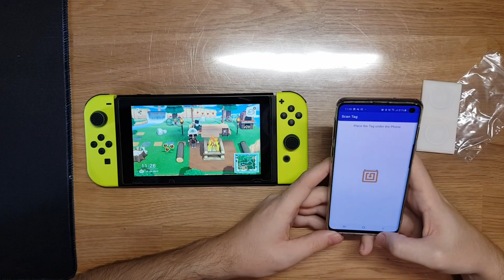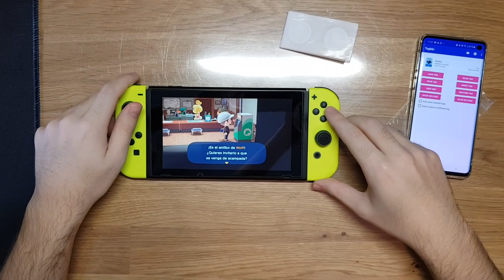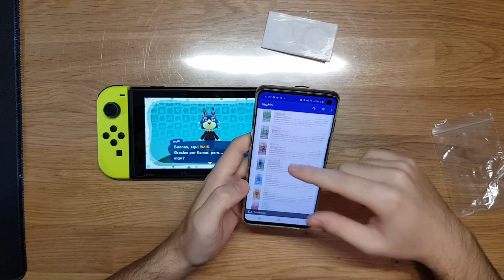FABRICA TU PROPIO AMIIBO POR 1 EURO | ANIMAL CROSSING NEW HORIZONS ( Y CUALQUIER JUEGO)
Todos los enlaces necesarios están abajo.

También pueden ser tarjetas, pero son más caras y funcionan igual.
Actualmente en amazon solo tienen el paquete de 30 pegatinas con el mismo vendedor que yo, asi que si poneis lo de abajo os llevará a un enlace de 30.
Muy importante que sea NTAG215, si no no van a funcionar.

Etiquetas: 15x Etiquetas NFC NTAG215 Tags pegatinas para Amiibo TagMo Forum Type2 Adhesivas Chip Memoria de 504 Bytes Diámetro 25mm